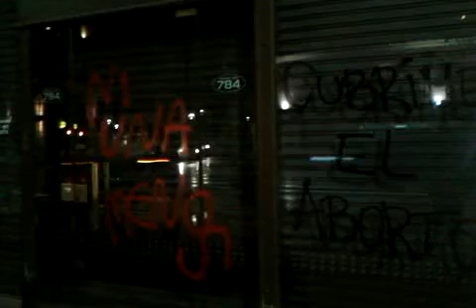escrito marcha 19/10 ni una menos: "Galeno ,cubrime el aborto"